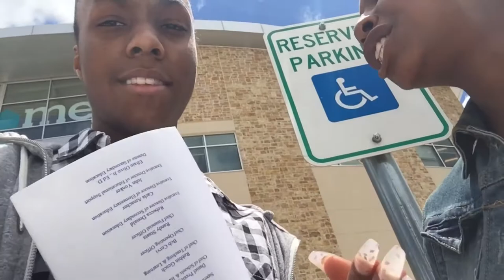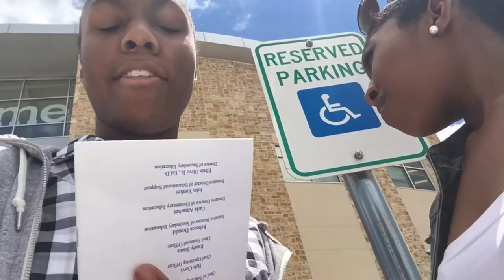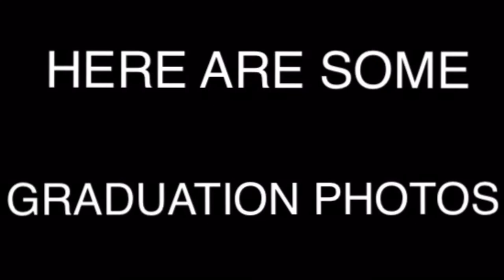Graduations are cool | VLOG 24